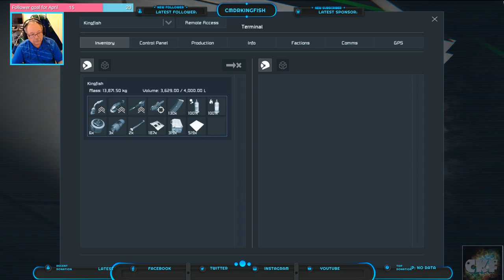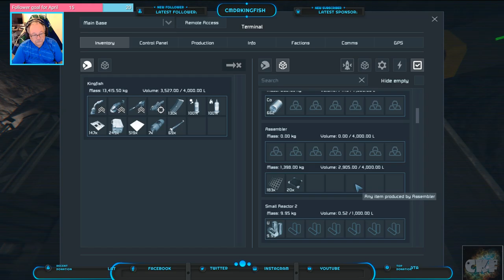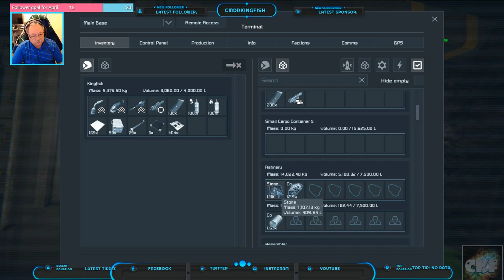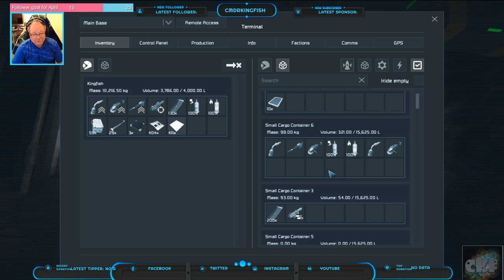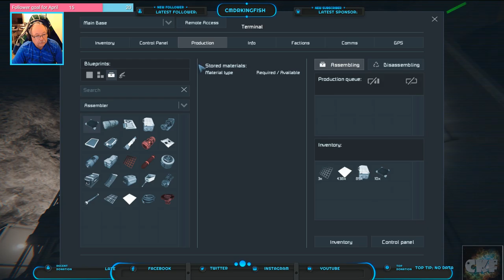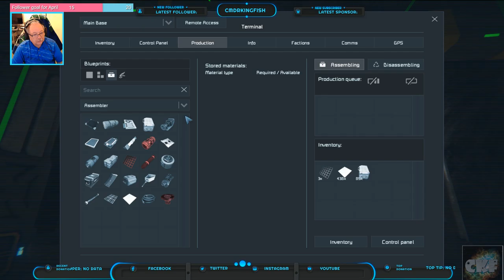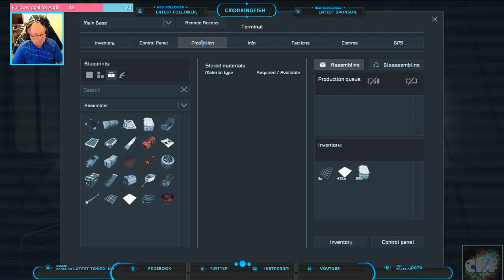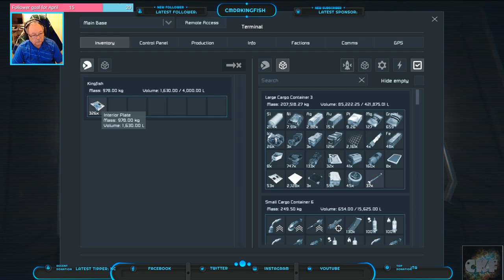Space Engineers – Episode 015 – Crashed Red Ship – New Decorative Blocks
Hello everyone Commander Kingfish here and I am jumping into Space Engineers.  Mostly playing a survival/sandbox scenario.  Today we build new living quarters for the base.  Let’s see if the Commander can survival and build a thriving base.
This video was streamed on Twitch on April 9, 2019.